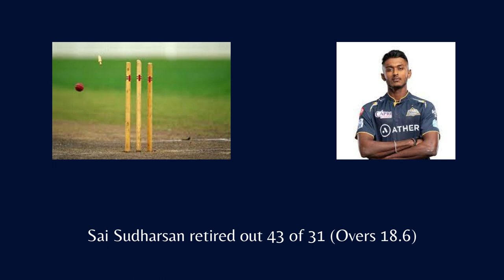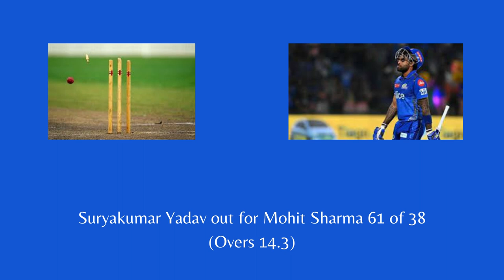IPL 2023 Match 73 Live Score GT VS MI Play-off _Wanderlust India